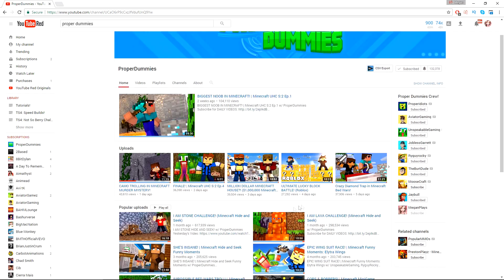The Sims 4: Not So Berry | Part 4 - TORMENTING THE CITY!! 🍇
❤Social Media!

❤FRIENDS! (Usually in the Video)

❤PC SPECS (the important ones):
(CPU) Intel Core i7-4790
(Graphics Card) Radeon R9 390x
(RAM) 16GB